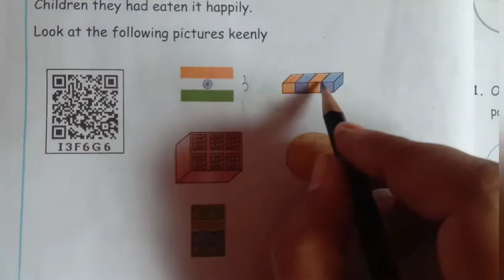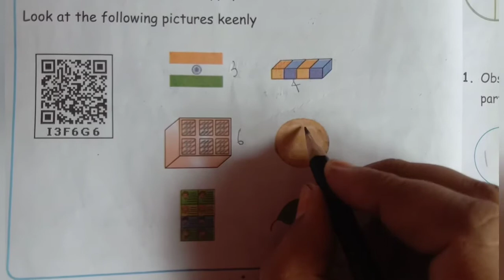4th std maths Fractions exercise6.1&6.2 page no :36to39 unit6 term2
4th std maths Fractions exercise6.1&6.2 page no :36to39 unit6 term2